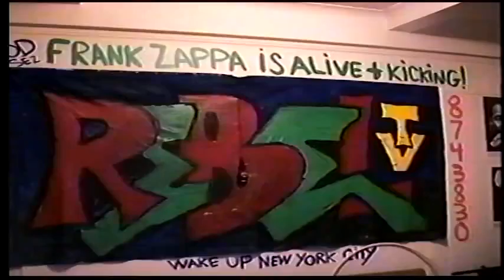Cable Guys Save New York City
The Cable Guys Save New York City